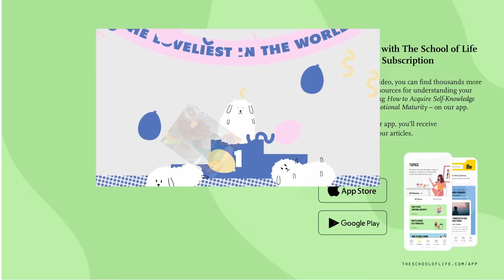Самый Прекрасный Человек [The School of Life]